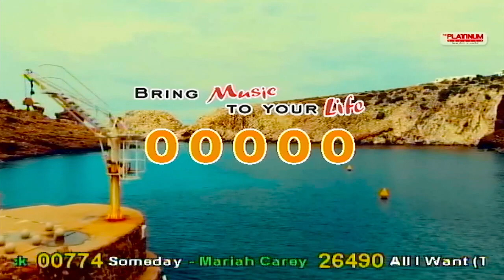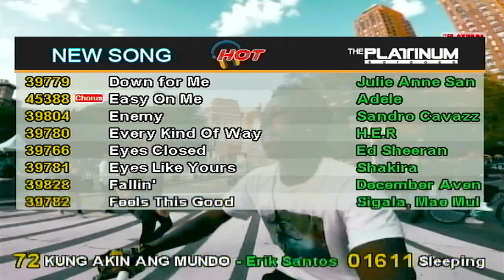Platinum Cello 1.5 MIC FX short demo